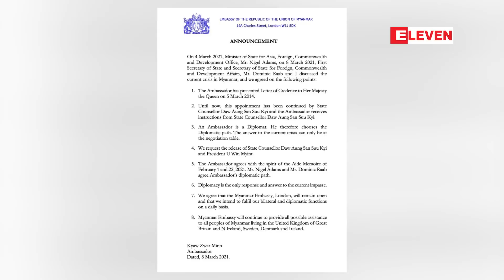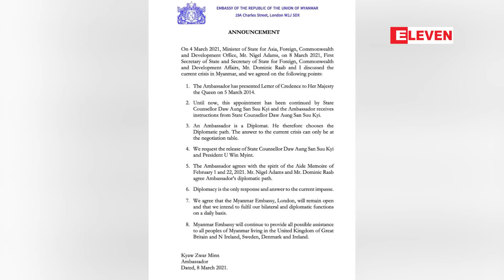ဗြိတိန်ဆိုင်ရာ မြန်မာဒုတိယသံအမတ်ဦးဆောင်သည့်အုပ်စုက လန်ဒန်မြန်မာသံရုံးကိုထိန်းချုပ်ထား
လန်ဒန်မှာရှိတဲ့ မြန်မာသံရုံးကို ဗြိတိန်ဆိုင်ရာမြန်မာဒုသံအမတ်နဲ့အဖွဲ့က ဧပြီလ ၇ ရက်နေ့မှာ ဝင်ရောက်သိမ်းပိုက်ထားပြီး သံအမတ်ကြီးဦးကျော်စွာမင်းကိုလည်း ဝင်ခွင့်မပေးတော့ဘူးလို့သိရပါတယ်။

■ Zawgyi

ၿဗိတိန္ဆိုင္ရာ ျမန္မာဒုတိယသံအမတ္ဦးေဆာင္သည့္အုပ္စုက လန္ဒန္ျမန္မာသံ႐ုံးကိုထိန္းခ်ဳပ္ထား

လန္ဒန္မွာရွိတဲ့ ျမန္မာသံ႐ုံးကို ၿဗိတိန္ဆိုင္ရာျမန္မာဒုသံအမတ္နဲ႔အဖြဲ႕က ဧၿပီလ ၇ ရက္ေန႔မွာ ဝင္ေရာက္သိမ္းပိုက္ထားၿပီး သံအမတ္ႀကီးဦးေက်ာ္စြာမင္းကိုလည္း ဝင္ခြင့္မေပးေတာ့ဘူးလို႕သိရပါတယ္။